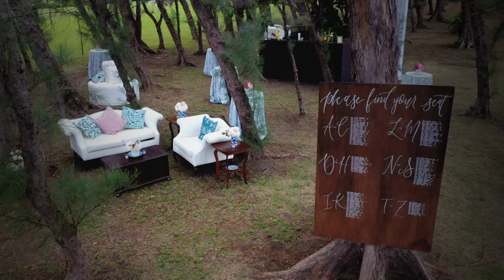Best WeddingBTS (Behind the Scenes) in Jamaica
It’s time to go behindthescenes These are the people who create the perfect wedding for the Bride that deserves.

Original Wedding Stories. Photo & Video. Contact now to learn about our packages for your Wedding Day!